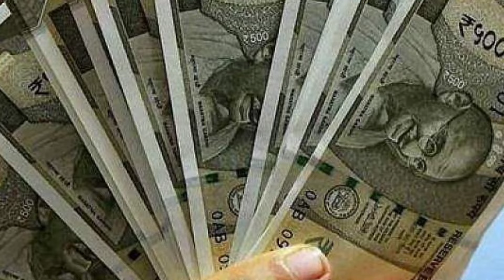கடவுள் அருளால் வந்த திரிகிரகயோகம் ! 3 ராசிக்கு நடக்கக்கூடாத சம்பவம் ! இனிமேதான் ஆட்டமே இருக்கு !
திரிகிரஹி யோகம் பெறும் ராசிகள் ஏப்ரல்2024,
ஏப்ரல் மாத ராசிபலன் 2024,
பங்குனி உத்திரம் 2024,
பங்குனி மாத ராசி பலன் 2024,
guru peyarchi 2024,
guru peyarchi 2024 tamil,
guru peyarchi 2024 to 2025,
guru peyarchi palangal 2024,
rasi palan 2024, viruchigam april 2024, april matha rasi palan 2024,
april month rasi palan 2024,
guru peyarchi 2024 kadagam,
guru peyarchi kadagam 2024,
kadagam guru peyarchi 2024,
panguni matha rasi palan 2024,
panguni month rasi palan 2024,